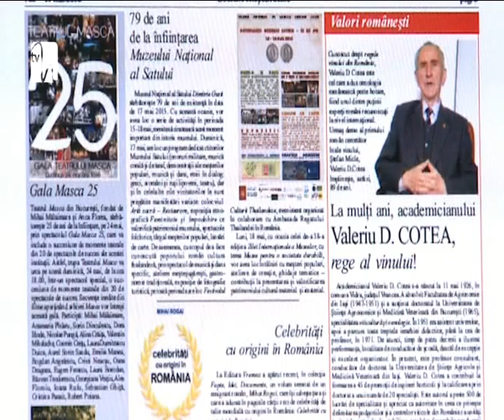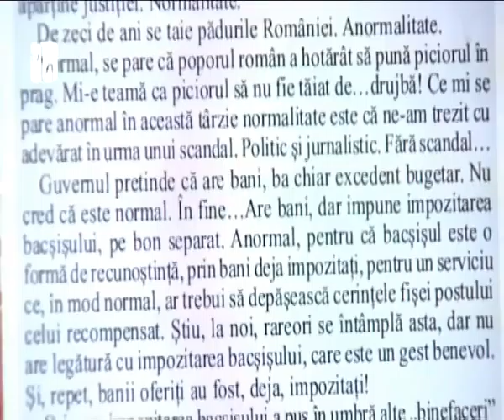A apărut noul număr al "Opiniei Naţionale"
Cine a câştigat maratonul "Wings for Life World Run" România, dar şi ce noi parteneriate internaţionale a mai încheiat recent Universitatea Spiru Haret sunt doar o parte dintre noutăţile pe care le aduce cel mai recent număr al săptămânalului Opinia Naţională. Ca de fiecare dată, o atenţie deosebită este acordată adevăratelor valori româneşti, dar şi călătoriei în lumea artelor vizuale.